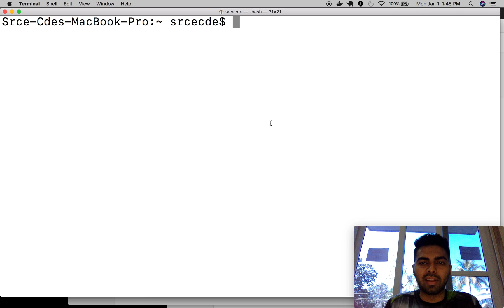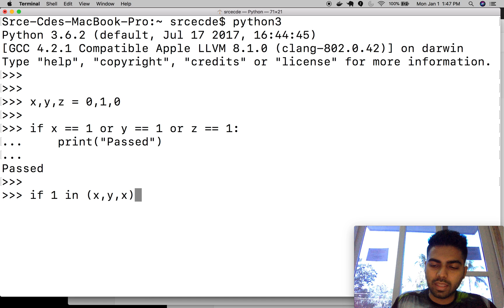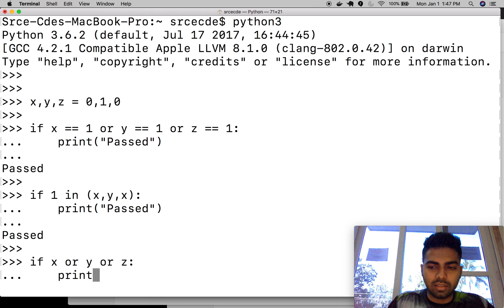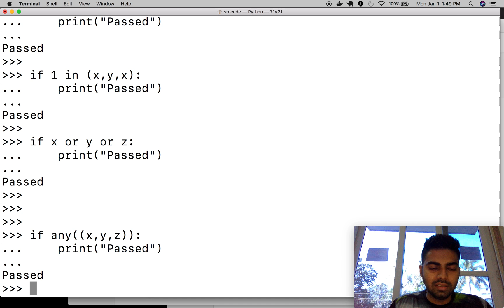How to test multiple flags at once in Python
A PyTrick on evaluating multiple flags at once in Python. The video covers the 4 different ways for multiple flag evaluation.

Note: At 1:51, it should be "if 1 in (x,y,z)"  instead of "if 1 in (x,y,x)"